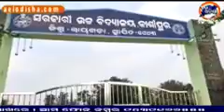II RAYAGADA NEWS|| ନିର୍ବାଚନ ଆଚରଣ ବିଧି ର ଖୁଲାମ ଖୁଲା ଉଲଘଂନ II